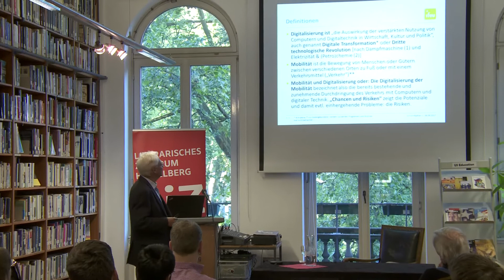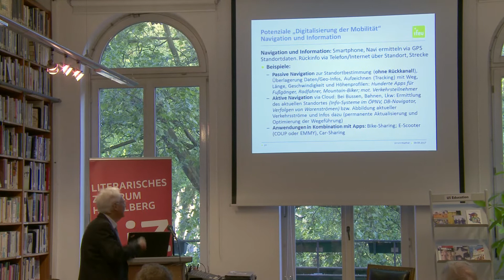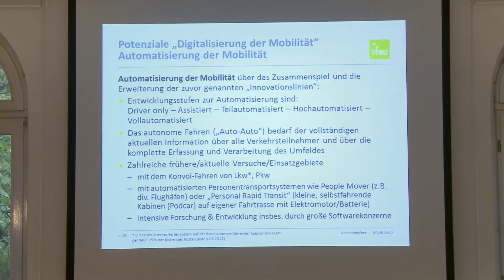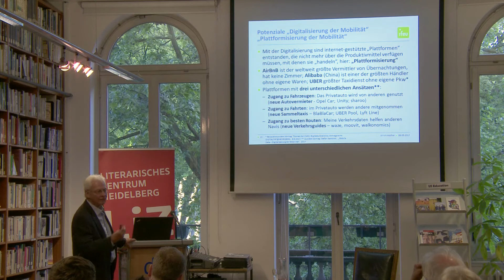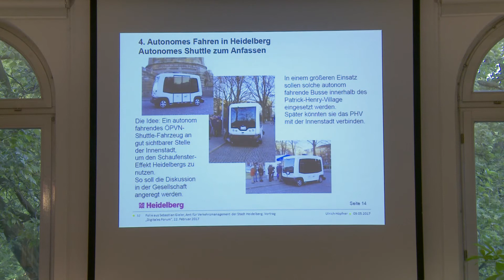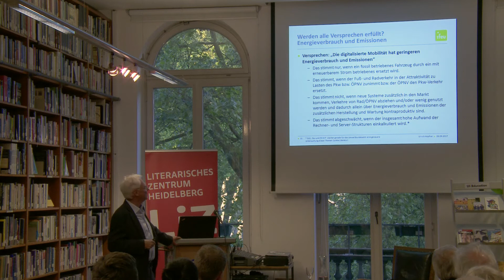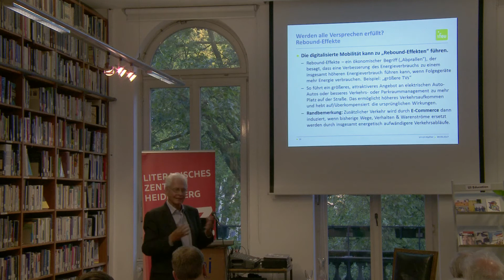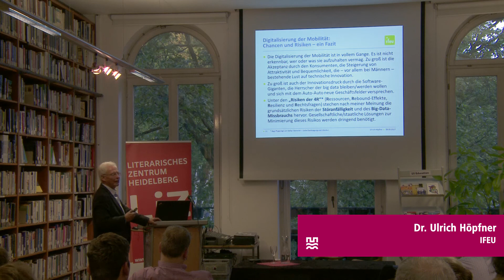Digitalität@Heidelberg: Vortrag Mobilität und Digitalisierung - Dr. Ulrich Höpfner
Vortrag "Mobilität und Digitalisierung - Chancen und Risiken" von Dr. Ulrich Höpfner (ifeu-Institut), Ehrenvorsitzender und Mitbegründer des ifeu-Instituts, am 9. Mai 2017 im Rahmen der Veranstaltungsreihe Digitalität@Heidelberg.